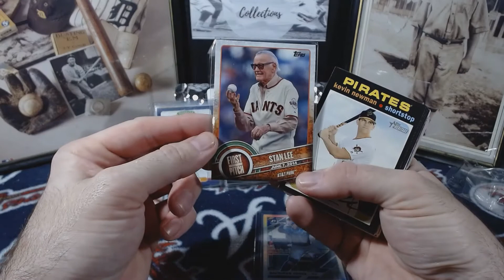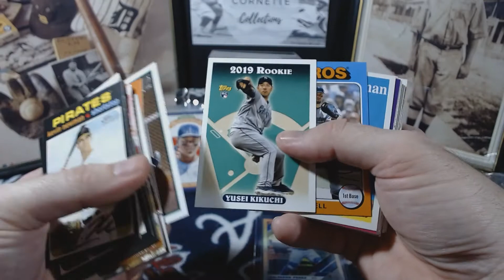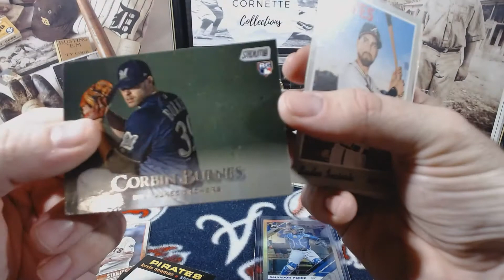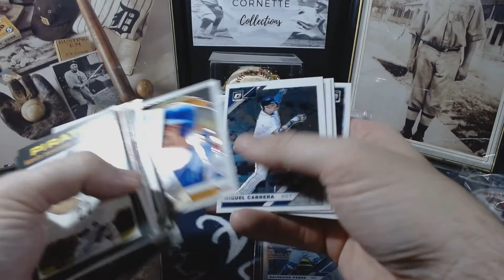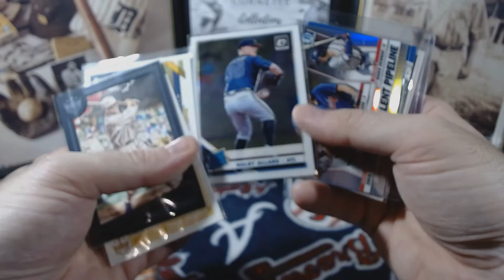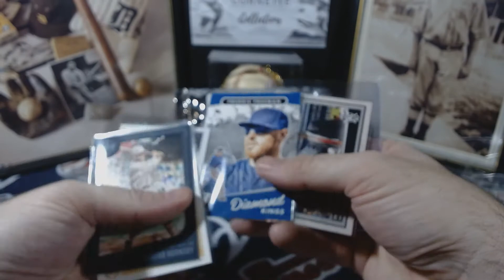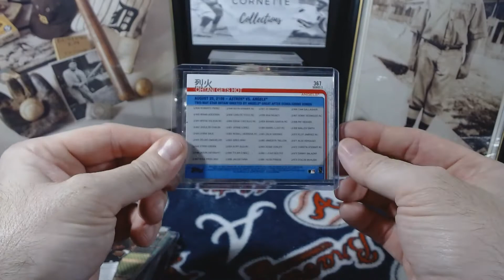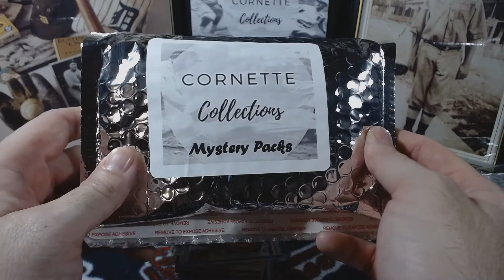Mail Day - The Cardhobbyist (#4)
I got in on several Fast Breaks and Bargain Buster Breaks with The Cardhobbyist and these are the winnings.

                              "Cornette Collections' Mystery Packs"
*4 packs of cards (variety)
*A personalized pack of cards based on your team preference along with a hit card (Relic/Auto/Numbered or a combination of either)
*$15 (includes shipping)